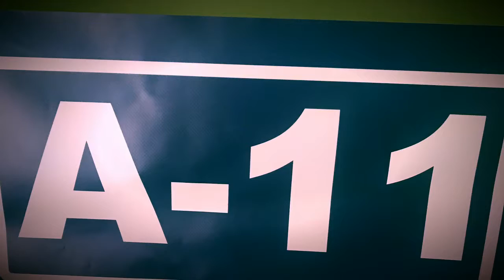NUEVA AVENTURA!!!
Comienzo en este mundo con un vlog de lo que hago un día corriente de mi vida.Espero que os guste y me acompañéis durante mucho tiempo. ARRIBA ESOS 👍🏻👍🏻